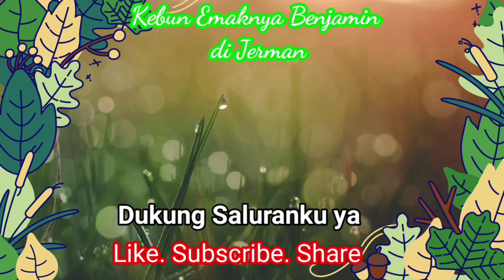Pentingnya Sinar Matahari Untuk Anggrek Walau Musim Gugur Tiba 🍂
Video di buat pada 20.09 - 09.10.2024

✅Chapters. ⏱️TIMESTAMPS⏱️
0:00 | Intro kenapa jemur anggrek.
0:20 | Cuaca cerah musim gugur.
0:57 | Kalau tidak hujan si bocah main bola.
1:30 | Hampir setahun hp mainan anak ke kunci krn lupa pin 😂
1:55 | Musim gugur sinar matahari sangat berharga.
2:28 | Kurang simat bikin daun baru anggrek tidak tumbuh besar.
3:26 | Pegang daun anggrek yang dijemur.
3:55 | Semprot anggrek dengan POC.
4:58 | Tunasnya bulbophyllum lobbii.
5:35 | Anggrek indoor ku.
6:08 | Banyak tunasnya bulbophyllum elizabeth ann buckleberry.
7:27 | Bulbophyllum biflorum tunasnya.
8:00 | Anggrek hitam Kalimantan coelogyne pandurata.

"I like gardening — it's a place where I find myself when I need to lose myself." — Alice Sebold

- PERBEDAAAN TUMBUH AKAR dan SPIKE Anggrek Bulan Bahagia Kalau Bentuknya begini
- Bikin Bahagia ke Pameran Anggrek 2024 di Dresden Jerman 😍
- Rahasia dibalik Anggrek Bulan Biru Berapa Harganya
- TERBUKTI AMPUH Penumbuh Akar Anggrek dan Tunas dari Bawang Merah
- 5 PENYEBAB BUNGA ANGGREK BULAN LAYU Kering Gagal Mekar Masih Kuncup pun Rontok
- Anggrek Grammatophyllum di Taman Anggrek Indonesia Permai
- Merawat Anggrek ONCIDIUM SHARRY BABY Berbunga Agar Tahan Lama Mekarnya
- 5 CARA MENGUSIR SEMUT Pada Anggrek yang Manjur 😍🐜

kebun emaknya benjamin, Pentingnya Sinar Matahari Untuk Anggrek Walau Musim Gugur Tiba 🍂, anggrek butuh sinar matahari, kebutuhan sinar matahari anggrek, merawat anggrek di 4 musim, merawat anggrek di jerman, anggrek saat musim gugur, hobi anggrek di jerman,